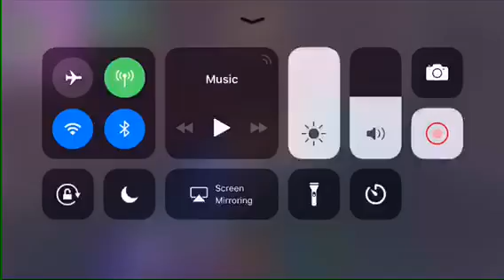Trying to get my 63rd win on Fortnite